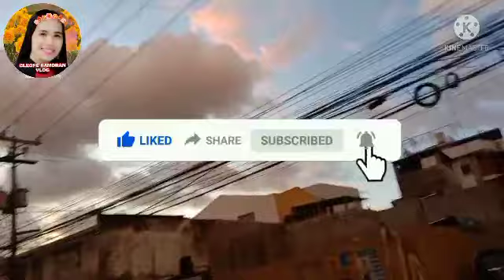LAKAD TIME PAUWE SA BAHAY /Cleofe Ramoran Vlog